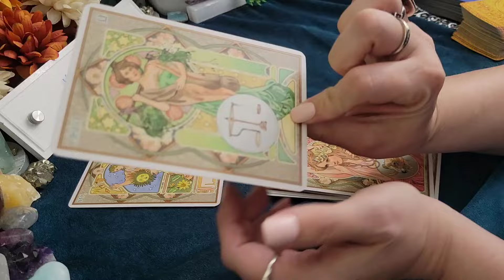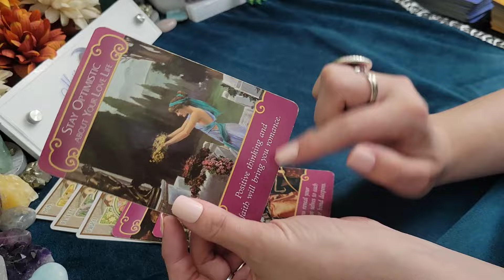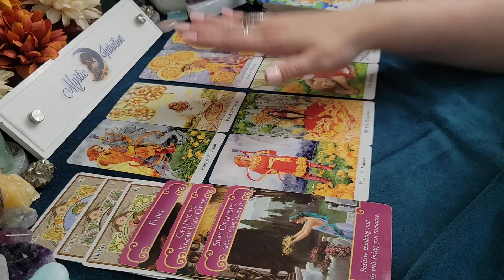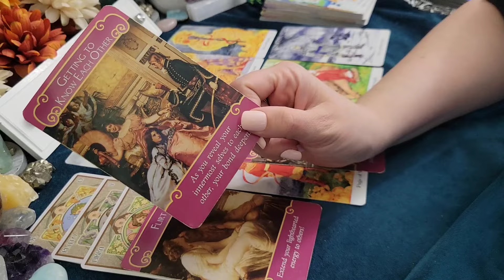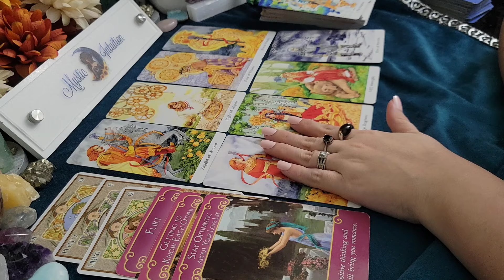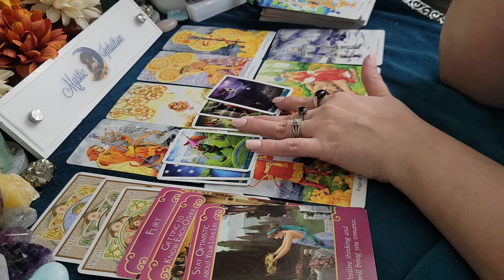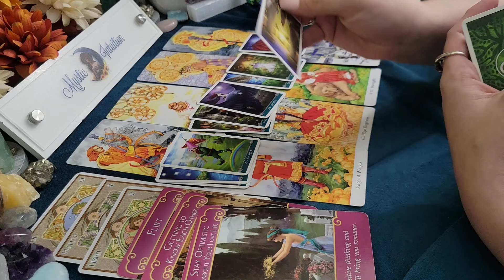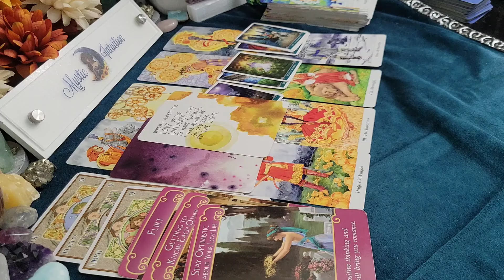LIBRA ♎️ YOU EXCITE THEM! So much intense chemistry between you! 💕 Love Reading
Libra- Welcome! Libra sun, moon, rising, venus, and cross watchers! These are general readings that will not resonate with everyone. Please be sure to check the videos for your other placements for additional messages and guidance.

TIME STAMP:
Reading Starts - 0:18

Decks Used:

Golden Wheel Tarot
Mini Universal Celtic Tarot
The Universe Has Your Back Card